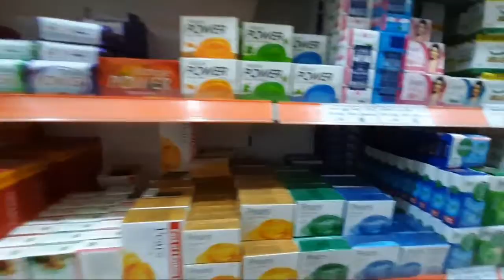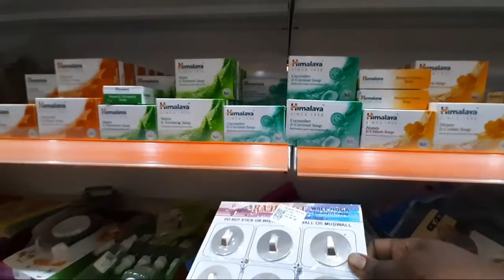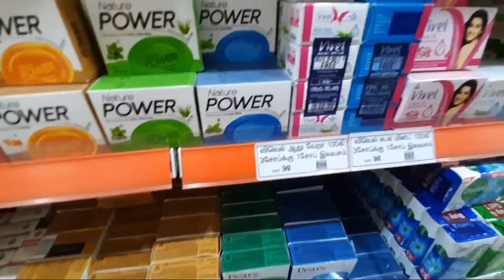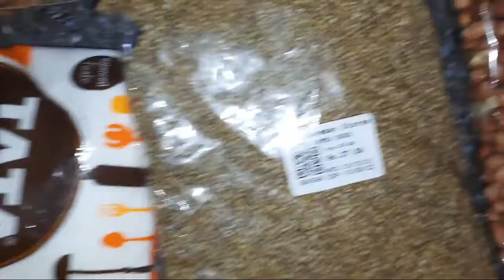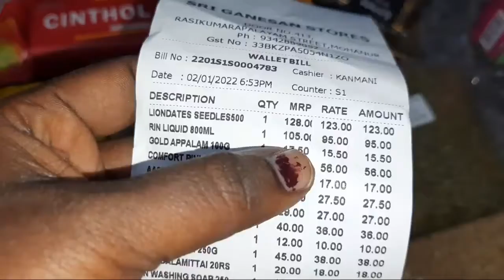Grocery shopping haul/grocery/local shop grocery/kalai's world tamil